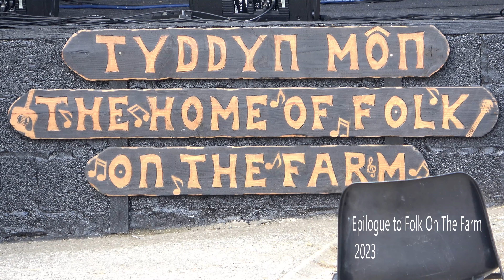Folk On The Farm 2023